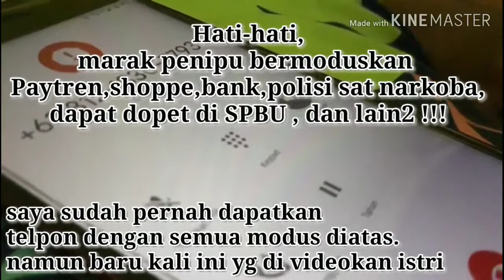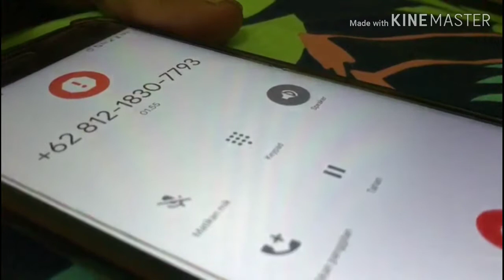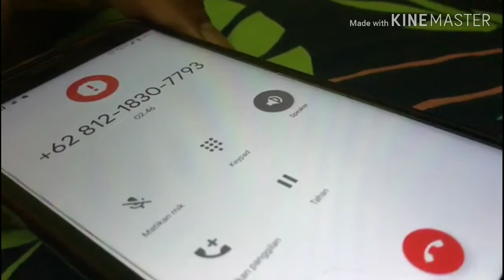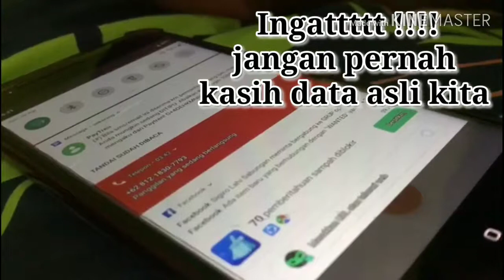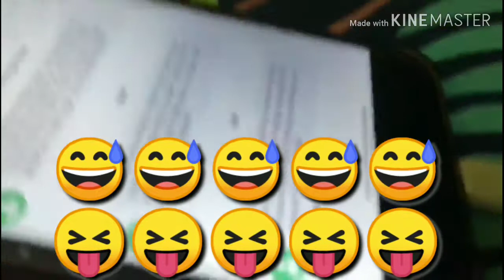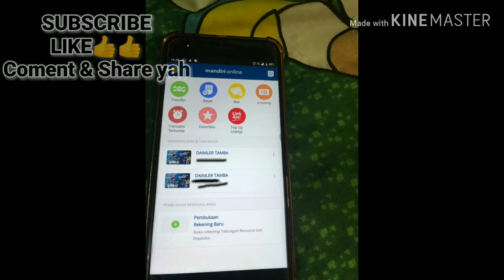PENIPUAN berkedok CS PAYTREN Gagal dapatkan korban dan tidak mau bicara lagi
Dengan marak nya penipuan bermoduskan hadiah, jangan langsung tergoda oleh iming2 hadiah itu..masyarakat harus lebih hati2. Jangan pernah memberikan data diri kita apalagi pin aplikasi tertentu atau pin ATM.
Banyak modus yg mereka lakukan.
# Ada yg mengaku polisi dan sudah menangkap anak saudar krna bawa narkoba lalu minta tebusan sebelum diketahui atasannya.
# ada yg mengaku teman kita dan mengatakan dapat dopet di SPBU
# ada yg dari Telkomsel
ada yg dari aplikasi blanja online
ada yg mengatakan dirinya pihak BANK.
Jangan percaya dengan semua modus itu. Krna kalau kita dapat hadiah darimanapun itu, tentunya mereka sudah tau data diri kita dan alamat kita. Kalau dapat pasti langsung di antar atau kita yg di suruh jemput ke kantor terdekat.

Semoga  dengan menonton video ini, tidak ada sanak saudara atau teman kita yg jdi korban.

Kita break dulu dari video konten PROYEK , dan anggap lah vidoe penipuan ini sebagai iklan😄😄